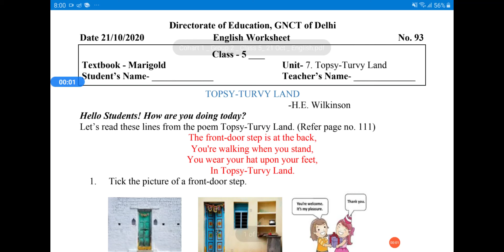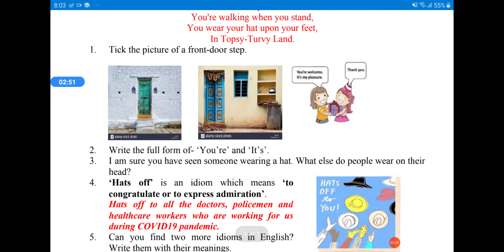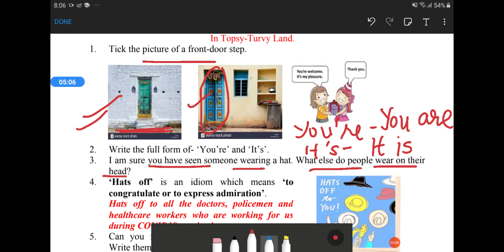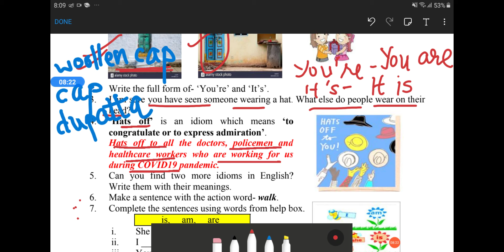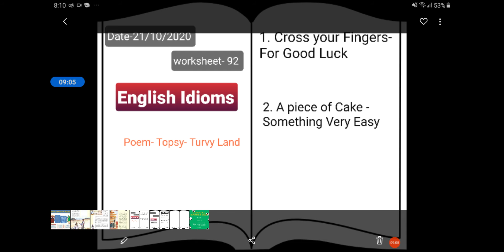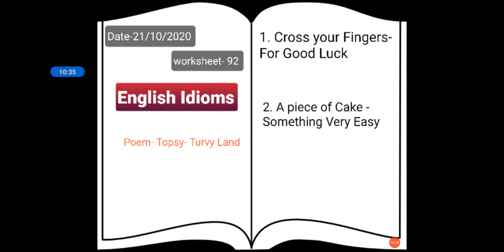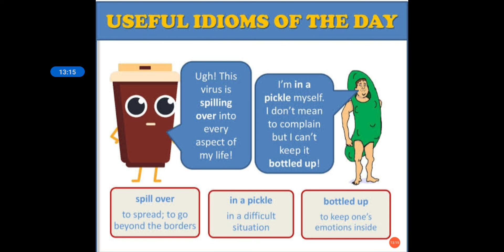Online classes | worksheet no.93 DOE Delhi govt. school class 5 (21-10-2020) | API online classes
THIS VIDEO PROVIDE YOU EASY EXPLANATION OF WORKSHEET WITH SOLUTION